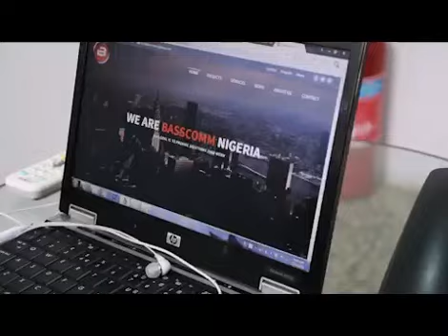BASSCOMM SAYS THANK YOU!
BASSCOMM Group says 'Thank you' to her customers and partners.